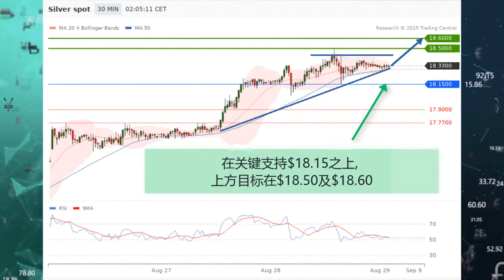现货白银 (XAG) - 日内走势坚挺, 上方目标$18.60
儘管昨日黄金价格下跌, 白银价格则连续4天上涨. 黄金/白银价格比率持续下跌, 逆转去年白银跑输黄金的表现. 白银价格日内走势维持上涨, 在上升三角形内交投. 在关键支持$18.15之上, 上方目标在$18.50及$18.60. 反之, 跌破$18.15则预期拉回至$17.90及$17.77.